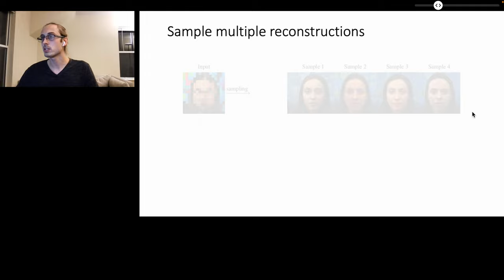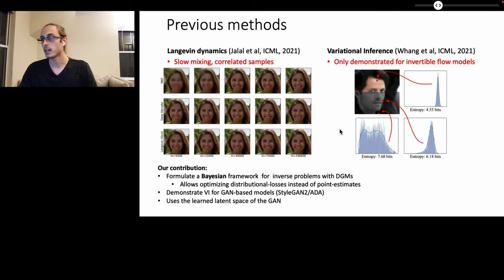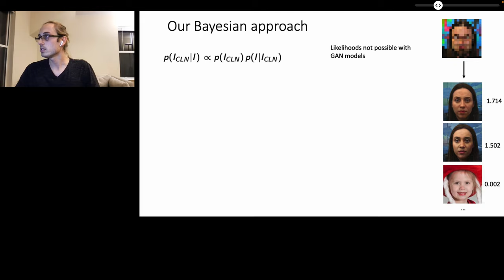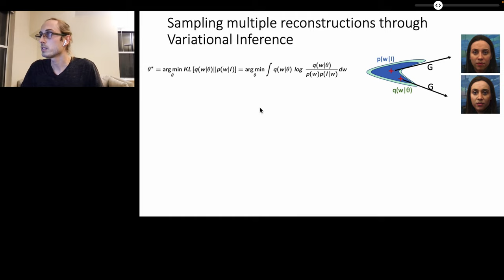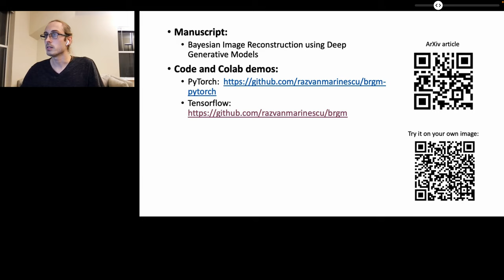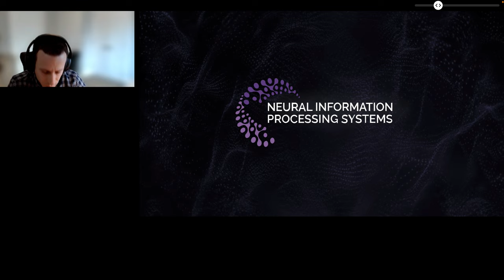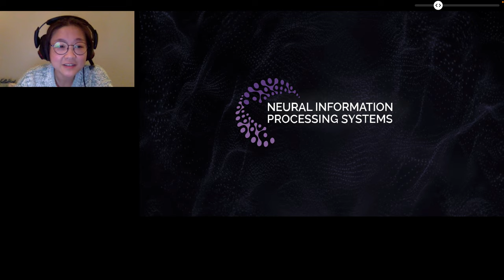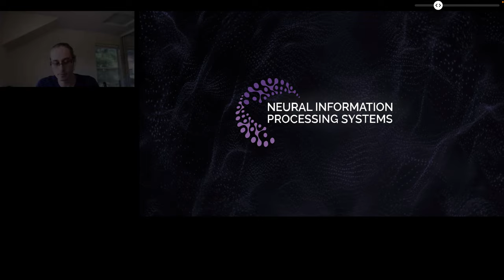Bayesian Image Reconstruction using Deep Generative Models - Razvan Marinescu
Presented at NeurIPS 2021 Workshop on Deep Generative Models and Downstream Applications.